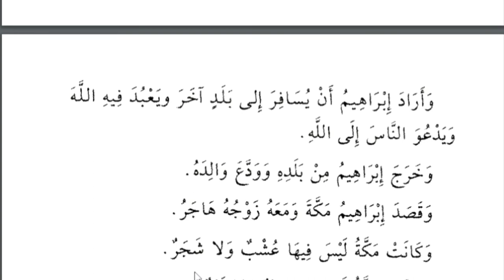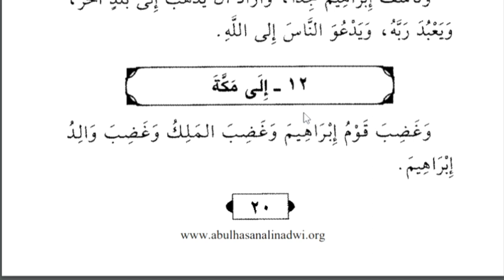Lesson 17, Arabic literature, Owais khan nadwi قصص النبیین کا مکمل ترجمہ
ودّعَ يُودِّعُ،  الوداع کہنا، اللہ حافظ کہنا
قَصَدَ يقصِدُ ، رخ کرنا، قصد کرنا
زوجٌ، شوہر/ بیوی
عُشْبٌ، گھاس
شَجَرٌ ، درخت
بِئْرٌ،  کنواں
وَصلَ يصِلُ (إلى)  پہونچنا
نَزَلَ ينزِل ، قیام کرنا، ٹھہرنا
يا سيدي،. جناب عالی
أمر يَأمُرُ، حکم دینا
إذاً/ إذن، تب تو
أضاع يُضيع ، ضائع کرنا